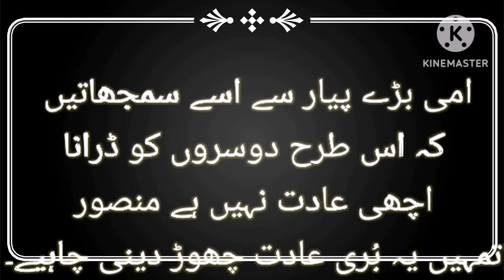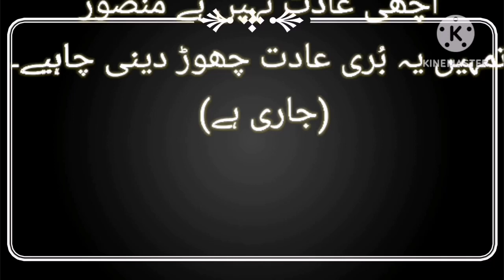story Buri adat